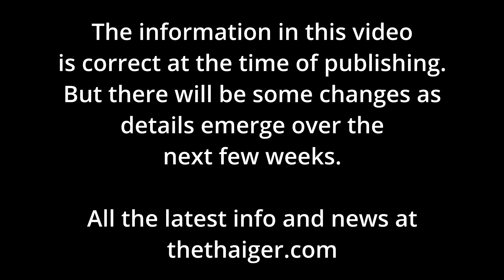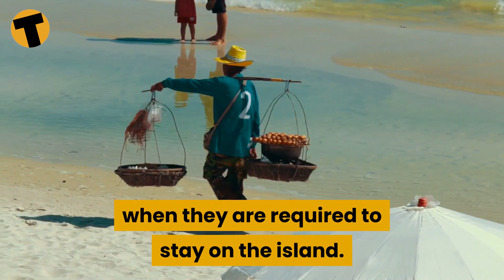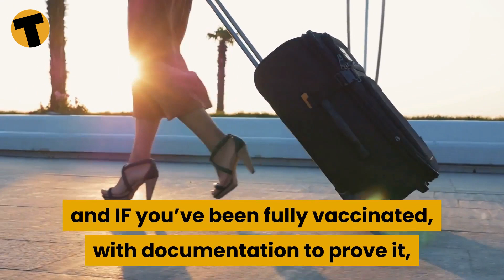Opening Phuket and Thailand to tourists on July 1 - important details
If you're wanting, or able, to come to Thailand at the moment, the best chance is about to happen. It's called the Phuket Sandbox, but it's a pilot program for the rest of Thailand's tourist areas, and eventually the entire country, to reopen safely for travellers and tourism from July 1.

There will be changes to the scheme and additional details coming out over the next month and we will continue to provide you with all this information on thethaiger.com and here on our YouTube channel.

Members can send us a question at any time and we will always try and respond to other questions if we get the chance.